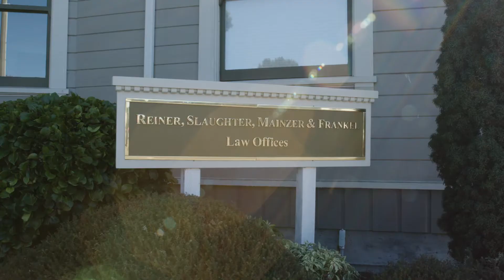RSMF 2277 Ben Mainzer